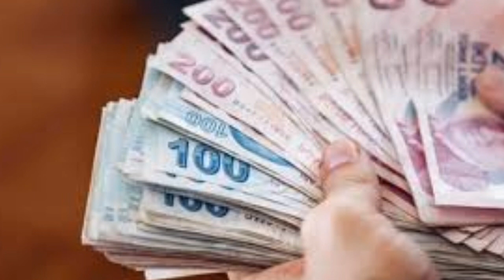Sondakika! Müjdee Tüm emekliye Hemen Yatacak!!! Açıklama geldi ssk bağ-kur